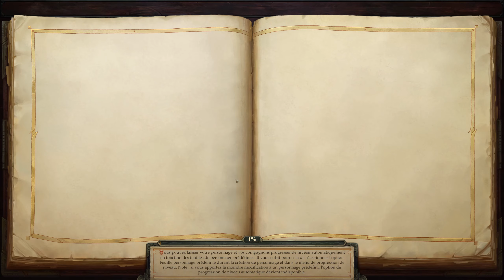Pathfinder : Kingmaker - 140 : L'enfer des recontres